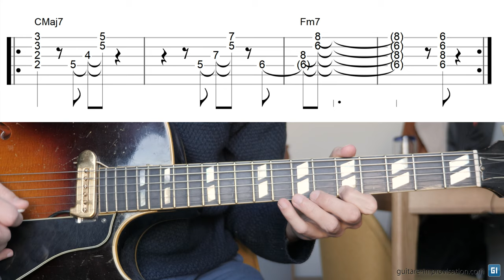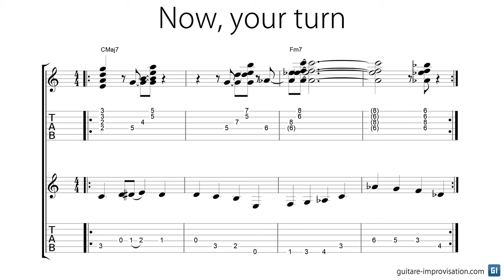Bass + Comping = Jazz Loops || #3 || CMaj7 Fm7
The minor plagal cadence ! This is a classic. Do you know a tune that starts with those chords ?

0:00 Bass
00:13 Comping
00:24 Improv
1:24 Your turn
2:11 Thank you, Patreons !